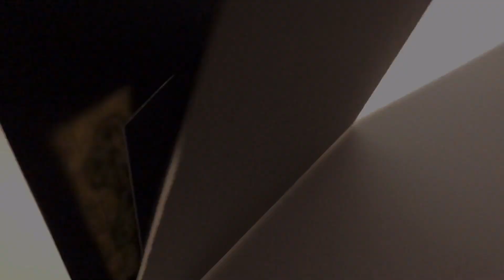The Lament Configuration Hellraiser pop-up cube (final result)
I’ve been working last week on this project where I wanted to create the Lament configuration cube (Hellraiser) but as a pop-up cube that fits into a card. It started with the challenge to create the perfect pop-up cube without any folds on the surfaces, and one of the first things that popped in my mind was to use this for the cube from the Hellraiser horror movie. Perfect project for this Halloween!

Project progress and info see previous posts